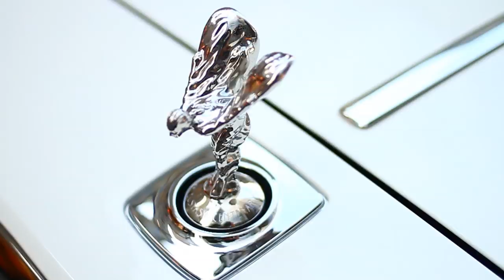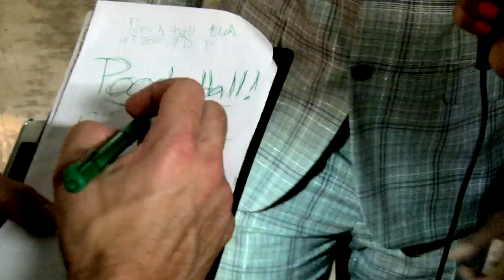Something Light by Consequence feat. Pooch Hall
Band Camp Records Presents...

"Something Light"
Consequence feat. Pooch Hall
Produced by The Produce Section & Consequence
Directed by Consequence, Pooch Hall, Brian Petchers & Daniel Marlow

Follow @ItsTheCons @Iam_PoochHall @BandCampRecords